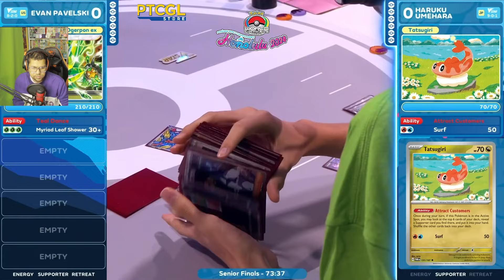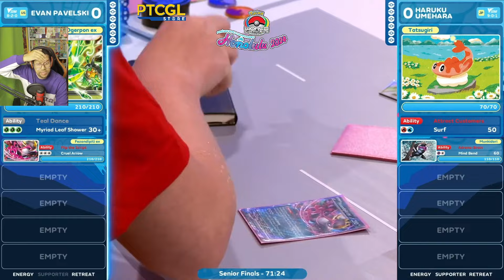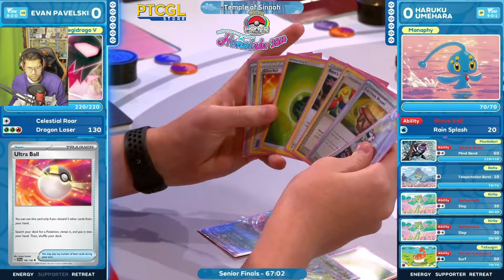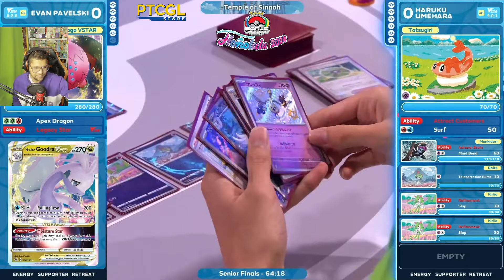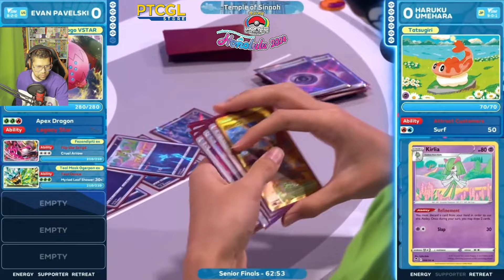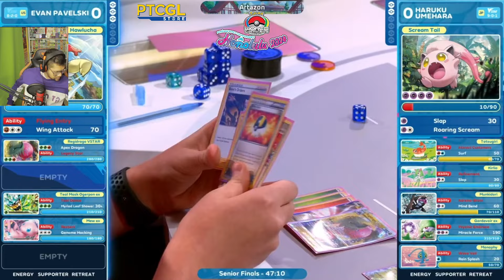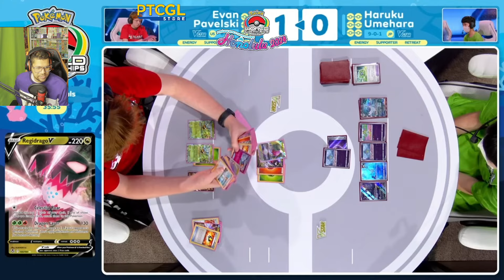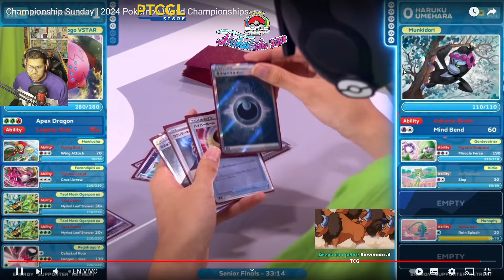FINAL SENIORS MUNDIAL CARTAS POKEMON TCG 2024 en ESPAÑOL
esta es la FINAL SENIOR del mundial de cartas pokemon tcg 2024 honolulu entre Evan Pavelski con GARDEVOIR ex vs REGIDRAGO VSTAR de Haruku Umehara